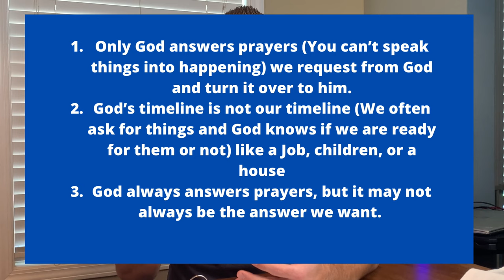How to prayer journal and prayer list, Super simple method, New Year New journal.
In this video I walk through how I lay out my prayer journal and how I organize my prayers and thoughts. Starting the year off with a new prayer journal is an amazing way to draw closer to God.

Mission statement: Helping people draw closer to God and live healthier lifestyles, both spiritually and physically.